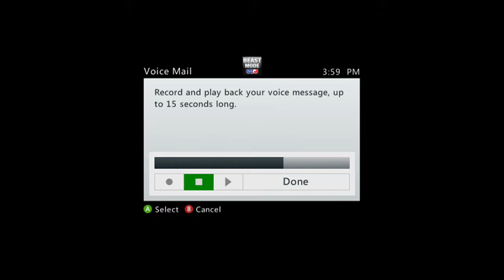GB Proof Match #42429612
GB Proof for the match. Ended Mid Game.